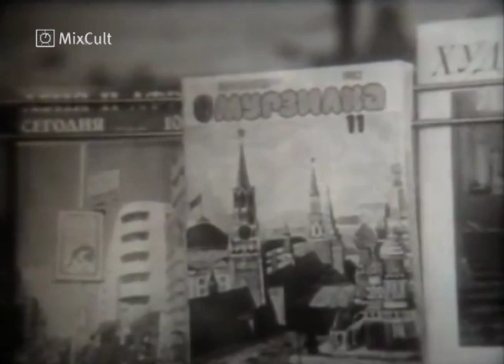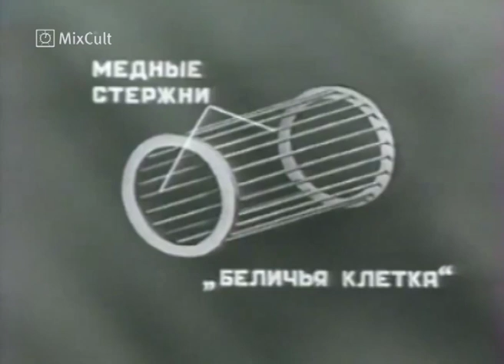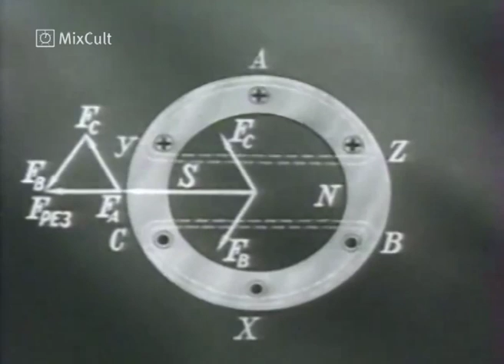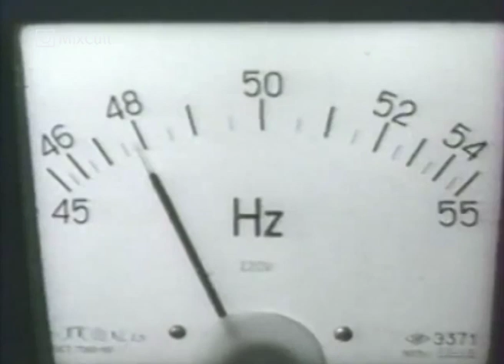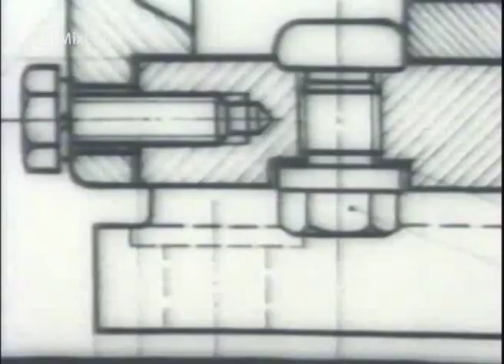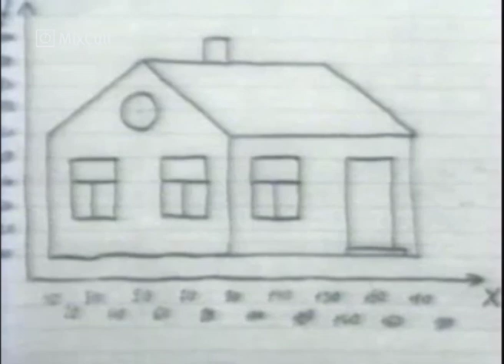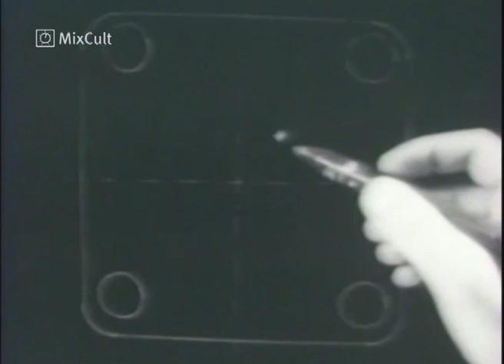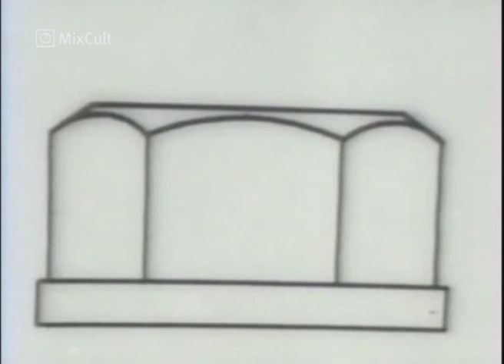MixCult Podcast # 135 Andrey Pushkarev - Harmonika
Tracklist:
Cédric Dekowski, Felix Reifenberg - Breakoutbattlefield (87 Records)
Dandytracks - Outsideroom (Vekton Black)
Adjustment Bureau - Epine Vinette (Noël Jackson Remix) (Hypertone)
Thilo Dietrich, Muanda - Tiltis (Hardworksoftdrink)
Terje Bakke - Trael (Be Chosen)
Brett Jacobs - Gambol (Karton)
Loopdeville - Mazneishu (OdD Music)
Arapu - 119Mit (Vinyl Club)
Bacauanu - Caiarna (PLEASURE ZONE)
Delano Smith - Get A Clue (Sushitech Records)

Captain Ulitka's Dreams:

Phobium - Watch My Dreams - Omnitropic
Metaphorical Cloud - Quartz - Flying Woofer

"MixCult" is a radio show and video podcast.
The show produced by Kirill Matveev (Saint Petersburg, Russia).

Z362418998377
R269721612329